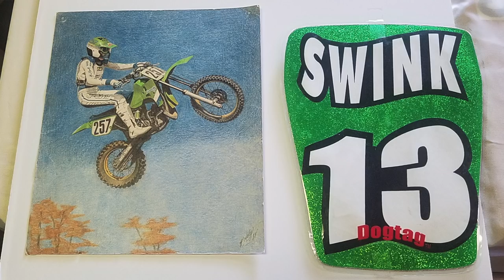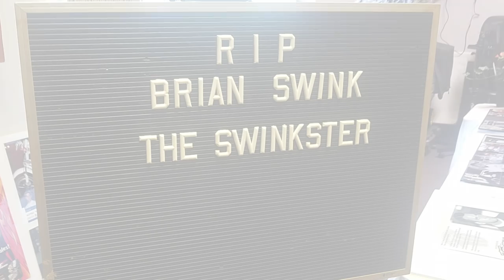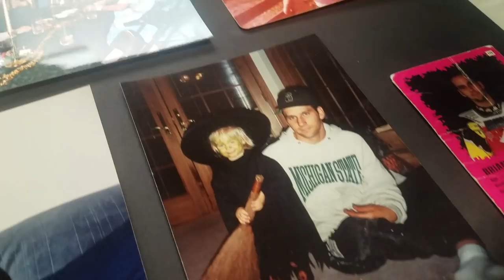Brian Swink Tribute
This is a tribute video to celebrate the life of the late Brian Swink. Swinkster was a two time 125 Supercross Champion and was also touted as one of the all time fastest 80cc mini cycle riders. Here you will see many riders as well as faces of the industry saying their thoughts on Brian. Lots of them personally knew him and raced against him, some of them never met him but absolutely knew about him and his status as a legend in the sport. The video is about 30 minutes long and its to celebrate his life in a positive fashion. Its dedicated to his mother, son, daughter, immediate family, his friends and of course all of his fans all over the world that loved Brian. You will be missed Swinkster, but never forgotten.

This Is For You Swinkster!

Ride In Peace  12-16-72 to 5-17-18

Produced by: Jordan Burns
Edited by: Colin Morrison